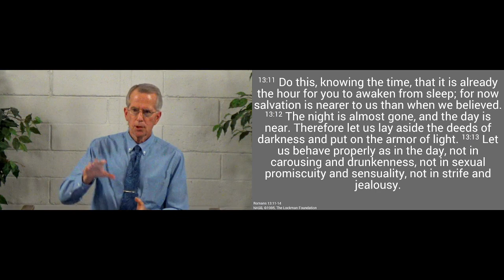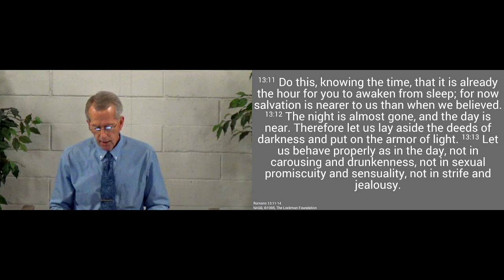230115am - Put on the Lord Jesus Christ - Romans 13.11-14